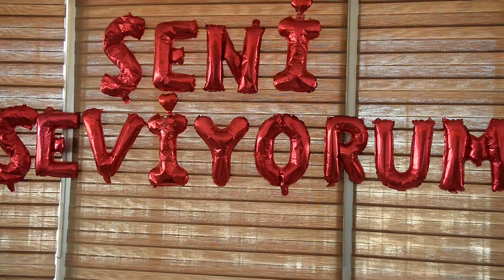Büşra & Ahmet Evlilik Teklifi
FOTO NAZAR